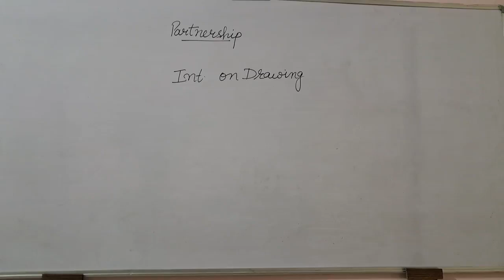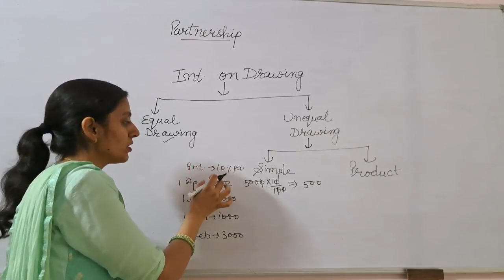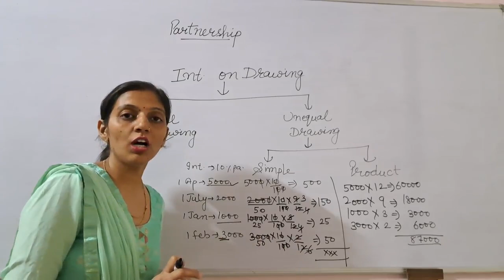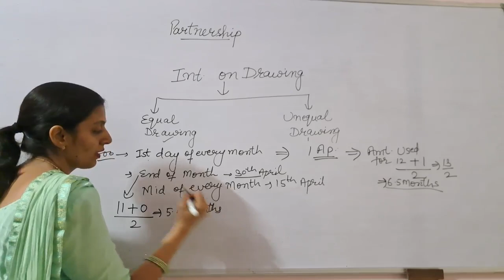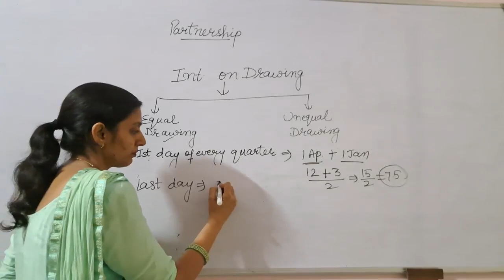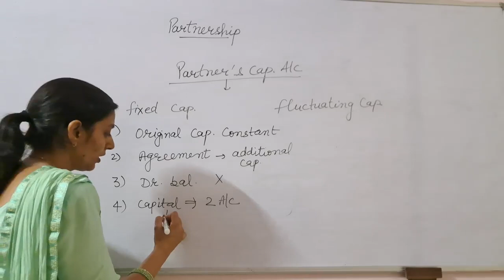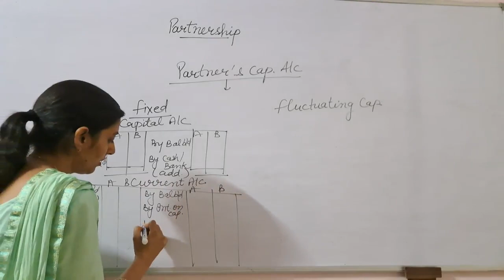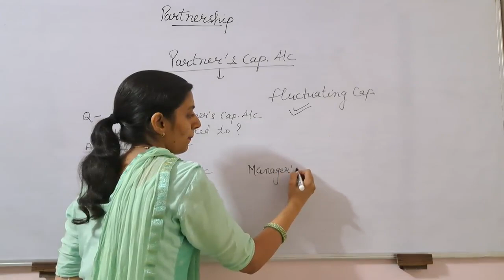HTET 2023 | PGT Commerce Preparation || Star IQ Education